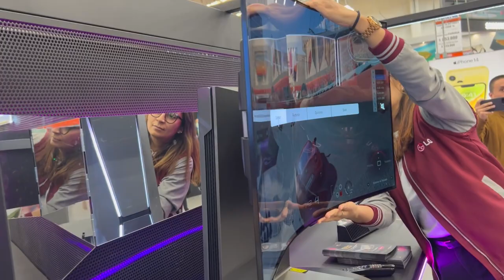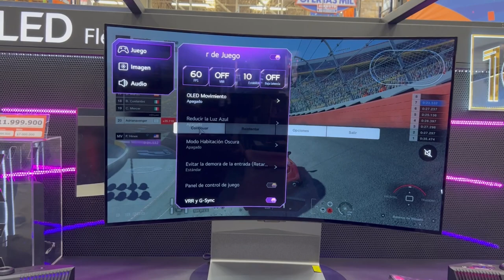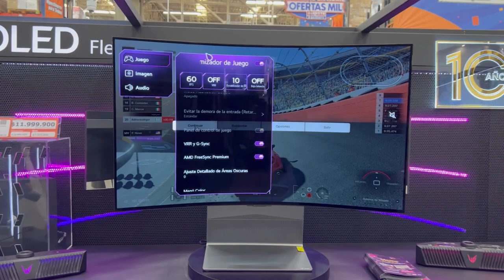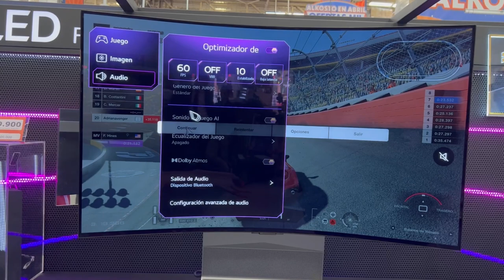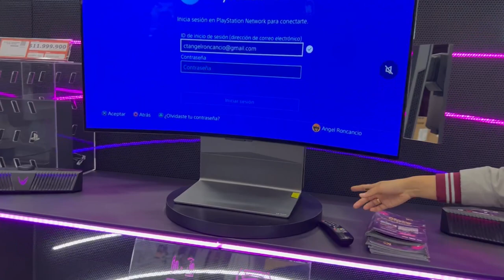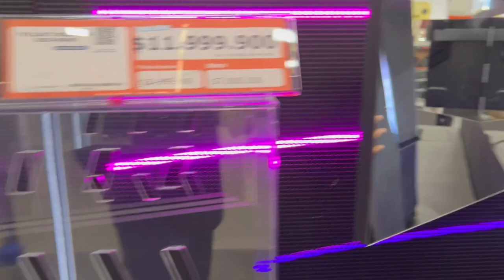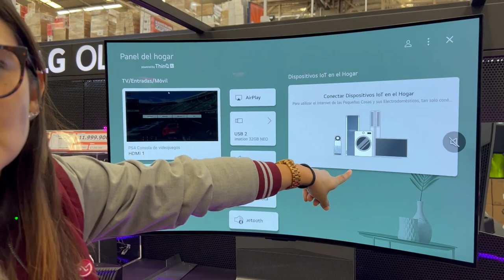LG OLED Flex: Un Smart TV plegable!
📌 Contenido 📌

Esta es la primera vista al LG Oled Flex en Colombia, un Smart TV que se pliega para permitirle a los gamers tener un mayor nivel de inmersión!

Aquí tenemos la respuesta a las preguntas más frecuentes sobre LG Oled Flex en Colombia.

📌 ÍNDICE 📌

00:00 Introducción
01:13 Cómo logro la curvatura deseada en el LG Oled Flex?
01:27 Las posiciones en la curvatura de LG Oled Flex
02:03 Las opciones de personalización de LG Oled Flex
02:49 Ajustes según el tipo de videojuego en el LG Oled Flex
03:19 Panel de optimización de juego en el LG Oled Flex
03:59 Compatibilidad con G-Sync, FreeSync y demás en el LG Oled Flex?
04:27 Las opciones de mapeo de imagen de LG Oled Flex
05:09 Las opciones de audio del LG Oled Flex incluido Bluetooth
06:39 El cuidado de la pantalla del LG Oled Flex?
07:19 La conexión de los periféricos? Los puertos
08:57 el procesador de LG Oled Flex?
09:16 Las ventajas a nivel de brillo, IA, UX, personalización y demás en el LG Oled Flex?
11:14 La versión de WebOS de LG Oled Flex? Cuáles son las ventajas de esta versión del sistema operativo para TVs?
12:47 El sonido de LG Oled Flex con y sin salidas adicionales!
13:37 El micrófono incluido en LG Oled Flex

📌 Media 📌